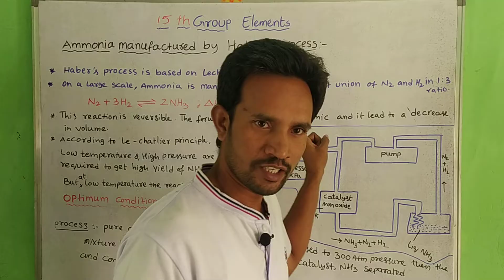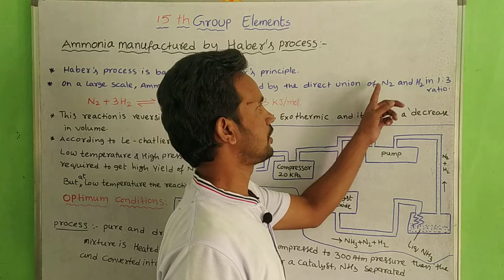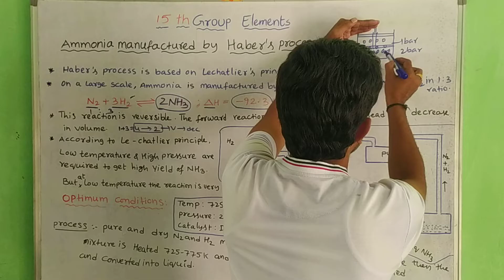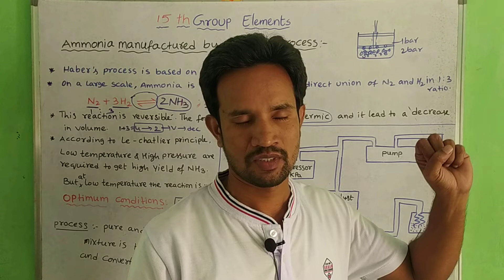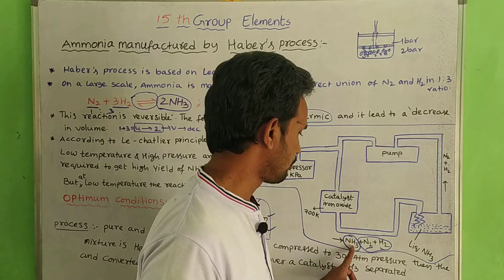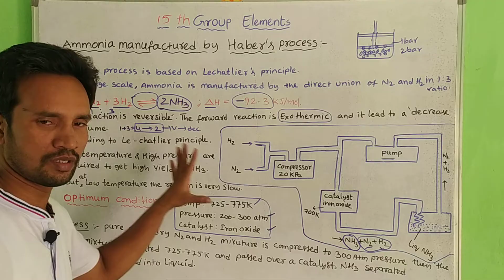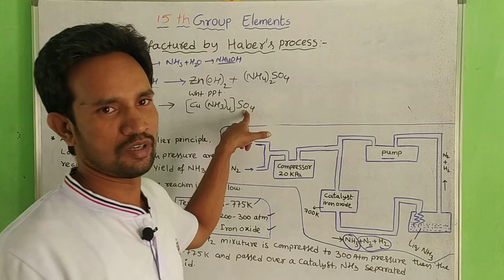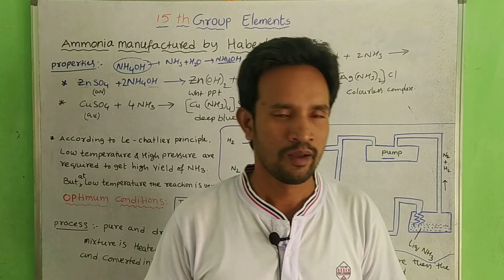AMMONIA MANUFACTURED BY HABER PROCESS / 15 th GROUP ELEMENTS PART 2